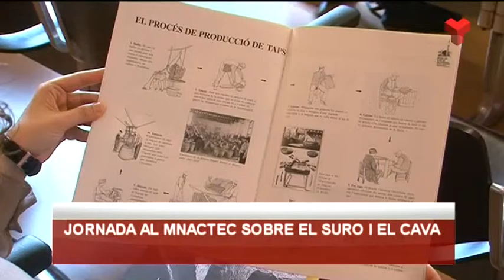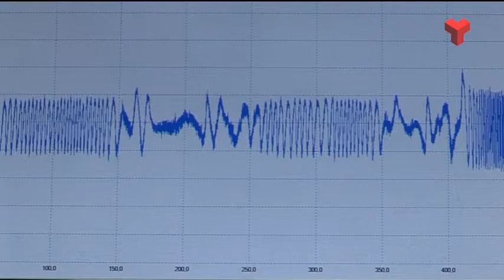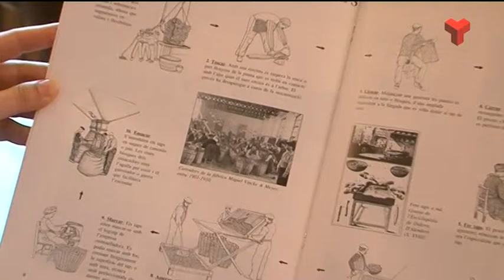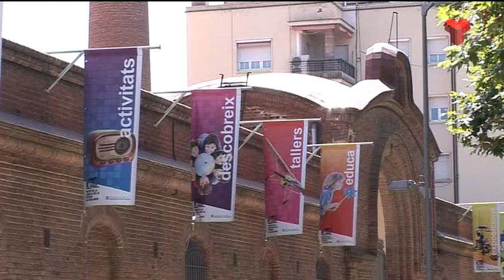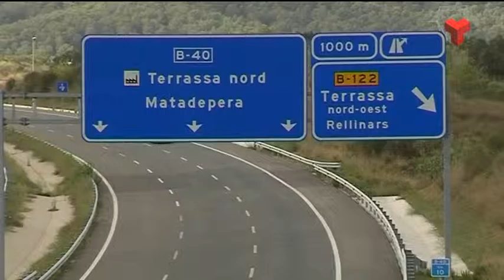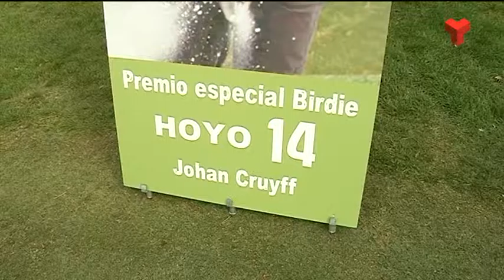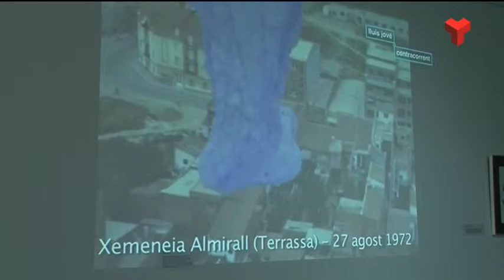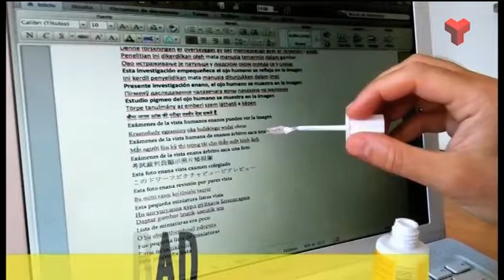Informatiu Vespre dijous 31-03-2016 de Canal Terrassa